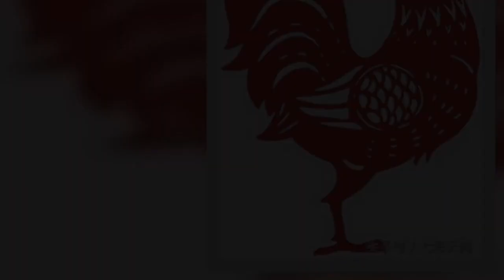11月18號開始，這些生肖有望中頭獎~ | 星座生肖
是個人都想暴富，但是真的變成現實，我們除了努力之外，還需要有好運支撐，雖然運勢非常縹緲，但是又影響著我們的生活，如果我們運勢低迷，操心事特別多，如果好運傍身，財運滾滾而來，好日子馬上到，而這次要說的幾個生肖，快來接好運。

生肖龍

生肖龍的人，11月18號開始好運連連，買彩票有望中頭獎，尤其是橫財極好，會有橫財星入守財帛宮，賺錢方面會出現不少門路，收入上將會獲得很大的提升，做啥都能賺大錢，生財有道，財運亨通，紅紅火火！

生肖狗

生肖狗的人運勢平平，好在11月18號開始好運連連，買彩票有望中頭獎，橫財運有所上升，偏財運好，常常會有意外之財，而且事業還會獲利豐厚，遇到困難也會有貴人相助，順利解決，人生必將有大輝煌！

生肖牛

生肖牛的人富有耐心，沉穩而頑強，步步穩重。11月18號開始好運連連，買彩票有望中頭獎，命中財旺，在未來幾個月，將會有橫財降臨，可以考慮投資不動產相關的理財項目，更容易因而一夜暴富，最少都可以小賺一筆！好運連連不斷，喜事接二連三。

生肖鼠

鼠年出生的人，天生聰明腦子活，11月18號開始好運連連，買彩票有望中頭獎，采聽官得「天喜」吉星照耀，屆時祥雲枝頭繞，吉星照耀，有望告別早2個月幾乎沒遇到過什麼大喜事，事業運平平，橫財運一般的狀況。另一方面對於部分生肖鼠的朋友而言，接下來2個月事業上會有自己的一片天地，同時，接下來4個月在證券投資市場上會有很好的收穫，相信有志者事竟成，經過不斷奮鬥，不久的將來好消息次第降臨。

生肖馬

生肖馬的人今年的財運還算穩定，平平淡淡也可度日，談不上拮據，但也離大富大貴還很遠，一整年本來沒有什麼大財勢降臨，11月18號開始好運連連，買彩票有望中頭獎，財運大開，發橫財中大獎，好運勢旺到3月底，五行突然由午火轉辰土，實在是一筆財富橫入，後來自當大富大貴！

生肖雞

生肖雞的朋友，11月18號開始好運連連，買彩票有望中頭獎，財神到家橫財大賺，貴人上門加官進爵，福運不斷，但他們沒有放棄自己的理想，還是持之以恆的工作，到了這個月份的時候，財富積累的越來越多，身邊會有貴人相助，驚喜不斷，把握機會就能夠錢財滾滾來，手持聚寶盆，生肖雞的朋友商場賺錢多多，職場也能夠收穫成功的喜悅，事業再創新高，還有意想不到的收穫，存款暴增，輕鬆買車買房，走向人生巔峰，必定能夠後福無窮。

生肖猴

生肖猴的人做事殷勤周到，對人真誠，11月18號開始好運連連，買彩票有望中頭獎，橫財天降，財福不斷，喜事連連，橫財如雨，黴運散開，運勢回升發大財，倘若把握住好運，生活相當的滋潤。目前就算窮困潦倒，也會奮鬥出一片出於自己的天地，日後家中財寶和喜事總是被他們撞見，哪兒都是錢，一抓一大把。

生肖兔

生肖兔的人，在兔年出生的人們一直都有好運氣跟隨。一般來說，兔兔們稍微有一些愛慕虛榮，因此他們為了自己的那份虛榮會不斷努力。在兔兔們的眼裡，任何事情都沒有尊貴令人興奮了，為了達到這個目的，從小到大一直在努力。不過值得慶幸的是，在11月18號開始好運連連，買彩票有望中頭獎，兔兔們會得到貴人的幫助，能夠提升各方面的運勢，令財富翻倍增長。

生肖蛇

生肖蛇的人從11月18號開始好運連連，買彩票有望中頭獎，財氣運勢上漲，加上有地王福星的助力，生肖蛇的人必定會財路廣進，一起生肖蛇的人還有官星護財，他們在將來的幾個月裡必定會求財易得，金庫爆滿。

生肖羊

生肖羊的朋友11月18號開始好運連連，買彩票有望中頭獎，財源廣進，善於發現生財之道的他們對於財富是相當敏感的，總會搶佔先機，在別人前面賺錢，從而讓他們一直都收穫滿滿！特別到了今天財源廣進，他們的生財之道被打開，財富源源上家門，讓他們笑口常開！

生肖虎

生肖虎的朋友11月18號開始好運連連，買彩票有望中頭獎，財源廣進，工作上努力認真的他們一直深受上級的賞識，讓他們一直順順利利的穩步向前，在工作中如魚得水。到了今天以後財源廣進，他們不只獲得工作中的酬勞，更能賺到一些意外之財，讓最近的生活得到大大的改善！

生肖豬

生肖豬的朋友11月18號開始好運連連，買彩票有望中頭獎，財源廣進，今天開始開啟好運的他們會不斷感覺到運勢的高漲，之前做事不順利的現象全都被解決，在月底還是收穫越來越多的財富。特別到了今天財源廣進，財神送財上門，讓他們把這份好運一直帶到下個月去！

永不言敗，是成功者的最佳品格。有了夢想，就應該迅速有力地實施。坐在原地等待機遇，無異於盼天上掉餡餅。毫不猶豫儘快拿出行動，為夢想的實現創造條件，才是夢想成真的必經之路。善待自己，不被別人左右，也不去左右別人，自信優雅。